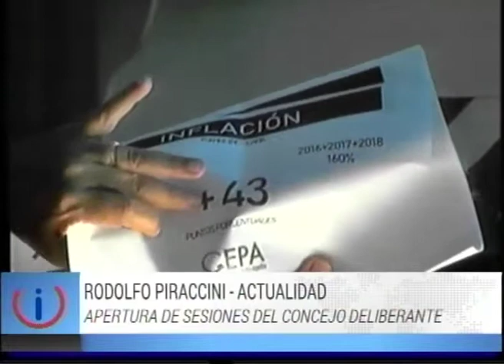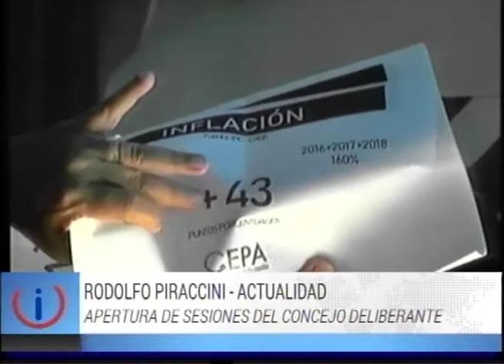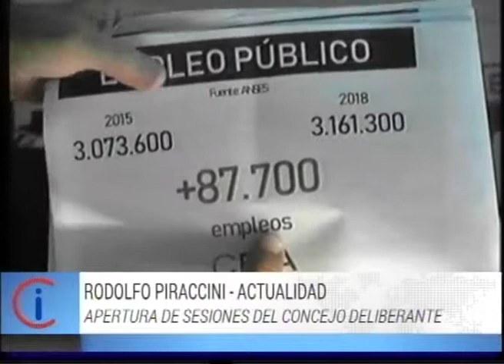Rodolfo Piraccini - Apertura de Sesiones 2019